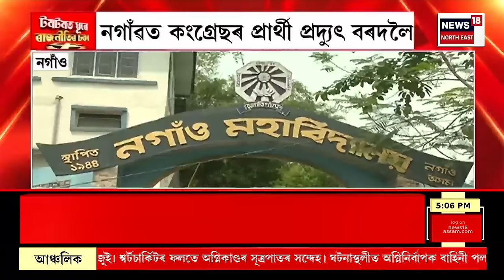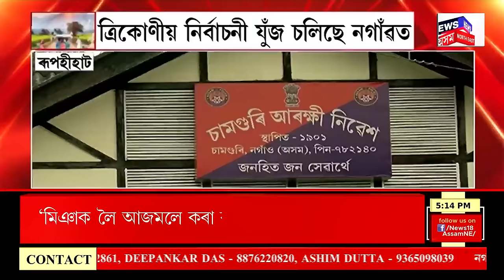Lok Sabha Election 2024 | কি চাই ভোট দিব নগাঁৱৰ ৰাইজে ? Nagaon Lok Sabha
Lok Sabha Election 2024 | কি চাই ভোট দিব নগাঁৱৰ ৰাইজে ?